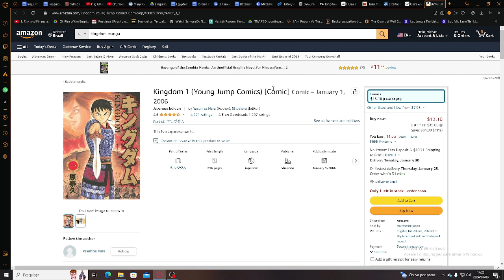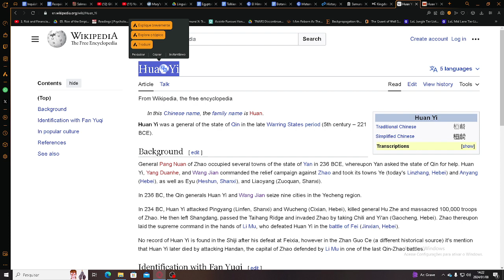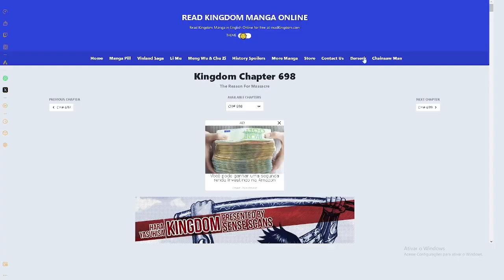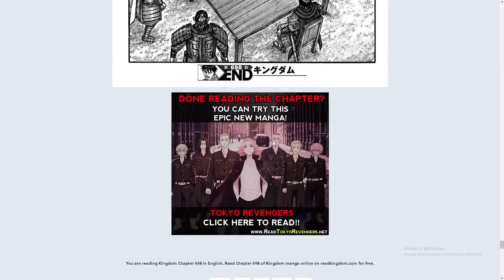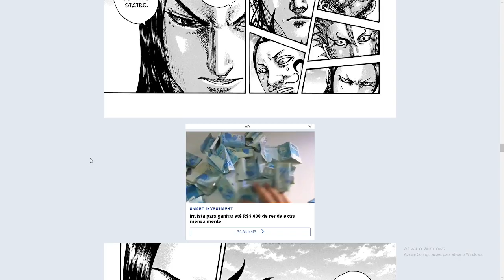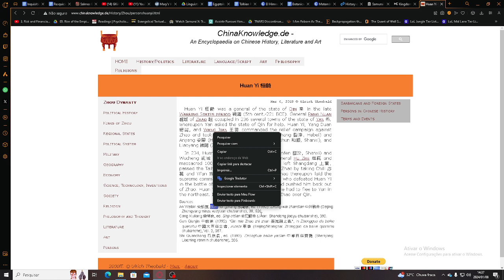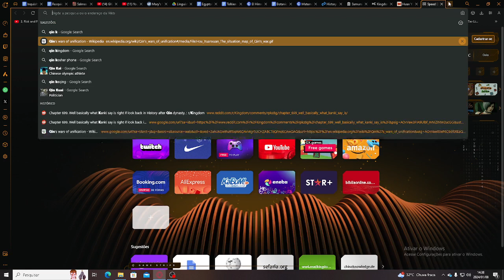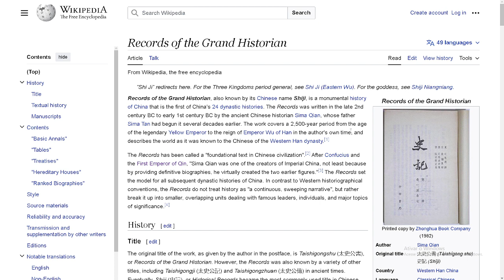A hipocrisia moral de Qin Shi Huang na unificação da China e as palavras de Huan Yi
Referências:

Episódios citados: Mangá - Kingdom Cap. 698-699

An Encyclopaedia on Chinese History, Literature and Art, Huan Yi 桓齮

Qian, Sima, and Burton Watson. Records of the Grand Historian. Vol. 1. New York: Columbia University Press, 1993.